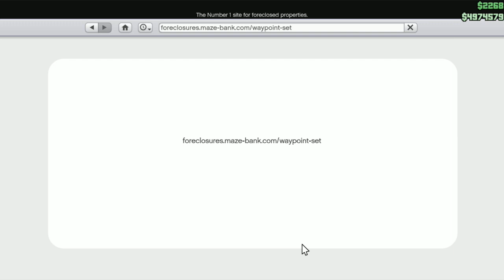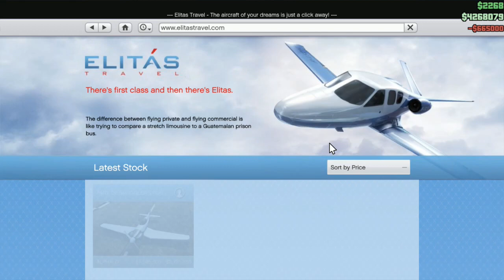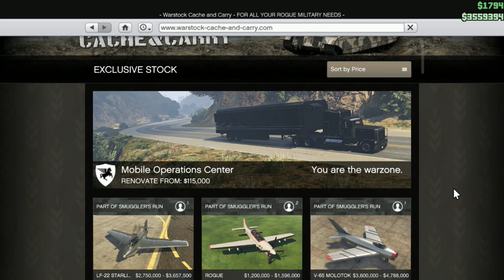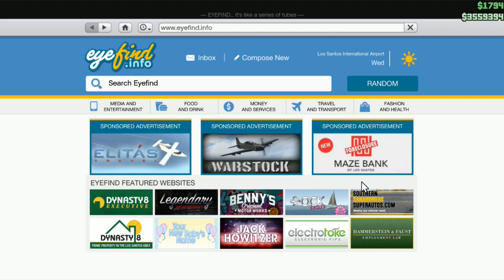GTA 5 - Van egy hangárom!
Hosszú és uncsi átvezetés!

Gépem:
AsRock Z77 Extreme 4-M
Intel Core i5 3570
16 GB Kingston HyperX Fury Black 1600 MHz
MSI GTX 970 Gaming 4G
Kinston HyperX 3K 120Gb SSD
WD 2 TB Black
Chieftec CTG-550-80P